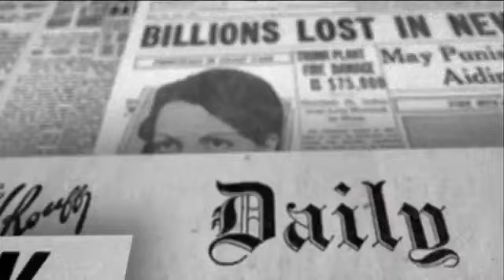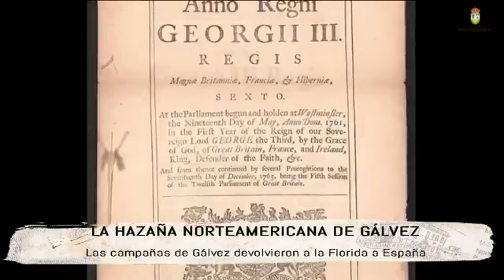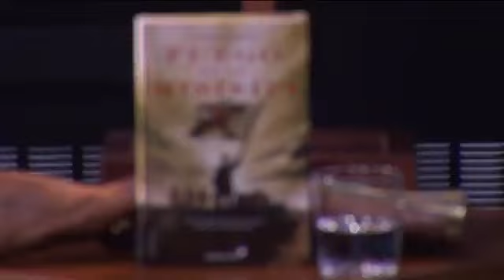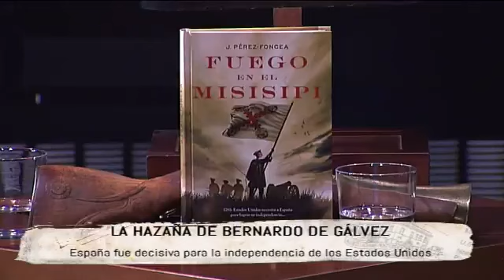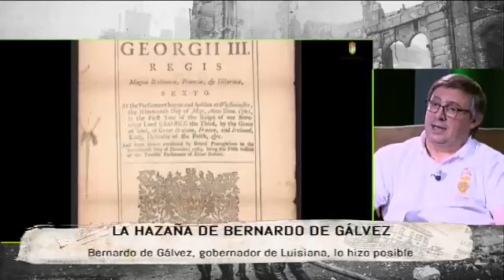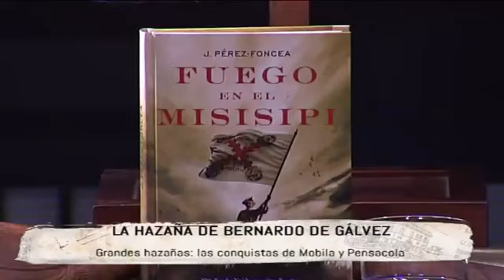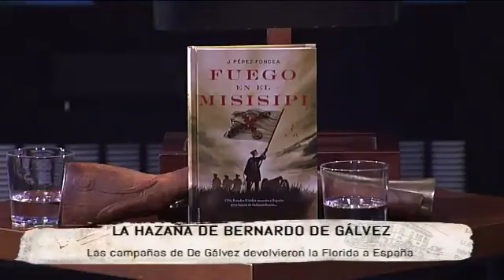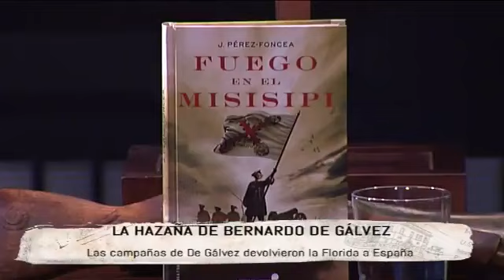La conquista de la Florida por Bernardo de Gálvez, su participacion en la independencia de USA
Hoy en Tiempos Modernos nos visita Juan A. Pérez Foncea, autor de 'Fuego en el Misisipi', para hablar sobre la hazaña norteamericana de Bernardo de Gálvez.

La participación española fue fundamental para que las colonias inglesas de Norteamérica consiguieran su independencia. De ahí nacerían los actuales Estados Unidos. Y en ese proceso hay un nombre imprescindible: Bernardo de Gálvez, un de los mayores héroes de la historia de España.

El capítulo clave en este episodio fue la conquista de la Florida, que a la altura de 1780 estaba en manos inglesas. Gálvez era un joven militar malagueño que había llegado a la Luisiana con la misión de fundar nuevas colonias y ayudar a los independentistas alzados contra Inglaterra. Consciente de que la clave estratégica estaba en el control del Misisipi, en 1780 inició una campaña que le llevó al rango de mariscal de campo con sólo 33 años. Inmediatamente después puso sus ojos en Mobila, en la actual Alabama, y la conquistó. El camino quedaba abierto para la reconquista de Florida, lo cual pasaba por tomar Pensacola, el puerto más importante de la zona. Pero no iba a ser fácil.

Para entrar en Pensacola había que superar una línea inglesa de fuego cruzado: a un lado, la isla de Santa Rosa, que cierra la bahía, y al otro, un fuerte inglés. Gálvez tomó la isla, pero el cañoneo enemigo hizo embarrancar al buque insignia español. El jefe de las fuerzas navales, Calvo de Irazábal, amedrentado, prohibió a nuestros barcos atravesar la bahía. Y sin eso, no habría asalto. Las tropas españolas quedaron clavadas en el terreno. Durante días, Gálvez y Calvo intercambiaron cartas con duras acusaciones. Pero había algo peor: se avecinaba temporal y, en ese caso, los barcos tendrían que volver a hacerse a la mar para no estrellarse contra la costa, frustrando definitivamente el asalto. De modo que Gálvez se lía la manta a la cabeza y decide lanzarse en solitario. Sube a bordo de su barco, el Galveztown, e iza la insignia de almirante. Para provocar a Calvo, le envía a un joven oficial con un curioso presente: una bomba. Y con la bomba, un mensaje que decía así: “Una bala de a treinta y dos recogida en el campamento, que conduzco y presento, es de las que reparte el Fuerte de la entrada. El que tenga honor y valor que me siga. Yo voy por delante con el Galveztown para quitarle el miedo”.

Dicho y hecho: los cuatro barcos que Gálvez tenía a su cargo, con él mismo al frente, penetraron en la bahía bajo el fuego enemigo. Sin sufrir apenas daños, los cuatro pasaron la barrera de fuego y llegaron al otro lado. El resto de la escuadra, picada en su orgullo, siguió al mariscal. Podemos ahorrarnos los detalles de la batalla. Los ingleses se rindieron, Pensacola cayó y, con ella, toda la Florida. Las operaciones concluyeron el 9 de mayo de 1781. Los rebeldes norteamericanos quedaron muy fortalecidos, pues su frente de combate se redujo, y los ingleses ya

no levantarían cabeza. En 1783 se firmaba el Tratado de Versalles, que reconocía la independencia de los Estados Unidos y confirmaba la posesión española de Florida.